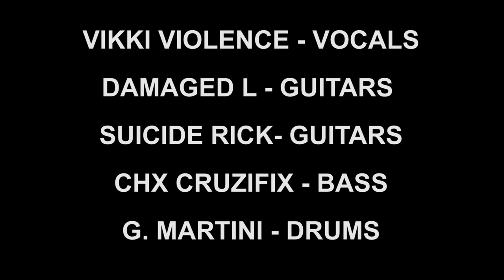Death At The Revel - Studio Blog (Joey Sturgis Production)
Death At The Revel took a trip to Rochester Hills, Michigan (USA) to work with Joey Sturgis, the producer behind a lot of major bands like Asking Alexandria, TDWP, Of Mice & Men, I See Stars, Attila and many more. This video summaries their week working with his engineers for a upcoming release! Enjoy the fun!  "Gött Häng" = Good, Nice, Chillin, Good Company, When something is good.